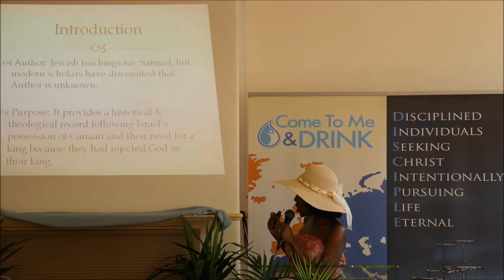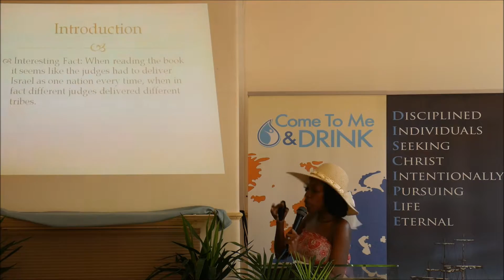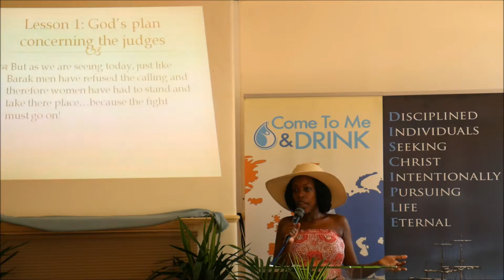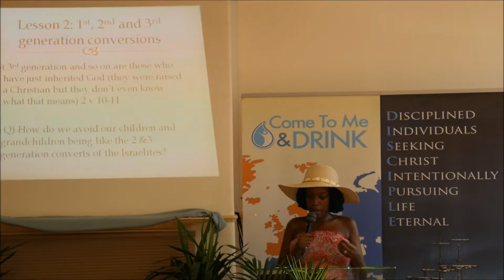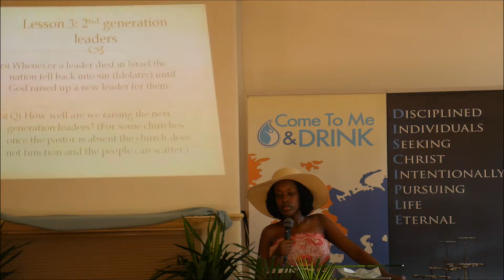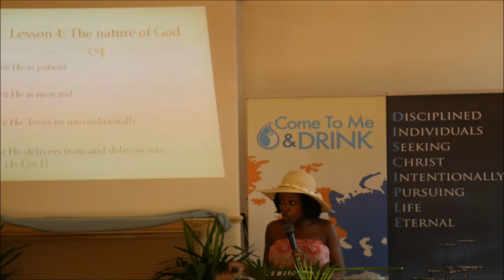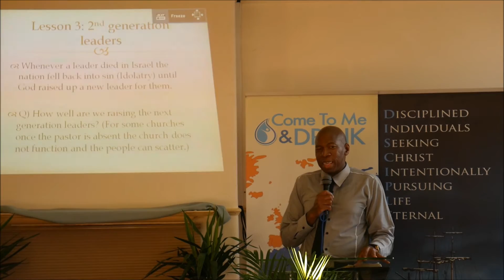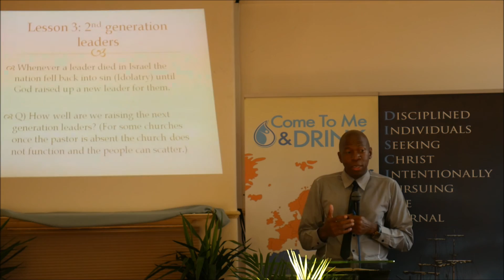Book of Judges by Sister Jacinta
This is about The Book of Judges and it was delivered at NICC, Plaistow,London UK ON 19th of July, 2016